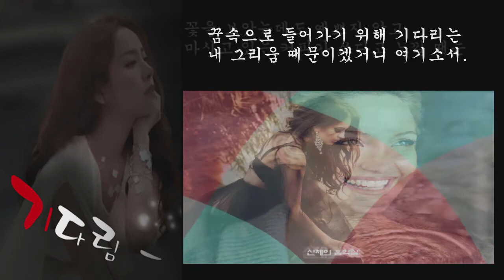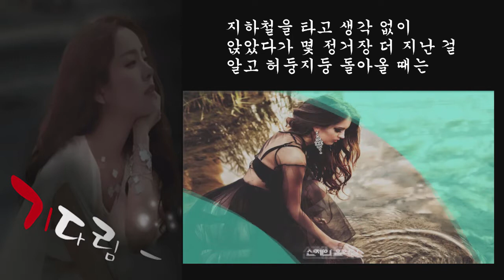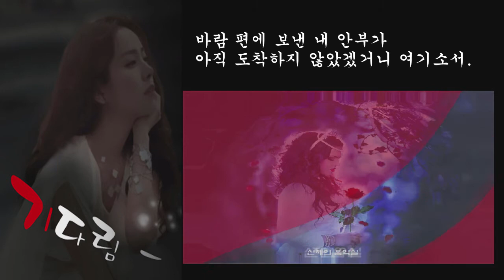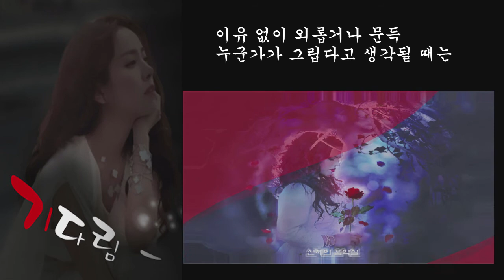가슴 깊이 물든 그리움/윤보영 낭송 고은하